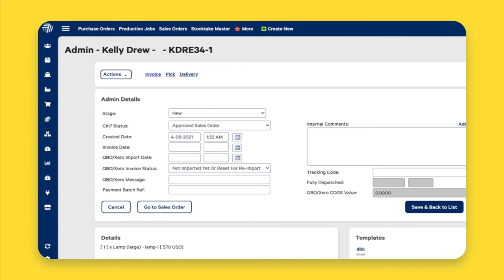Sales Order List